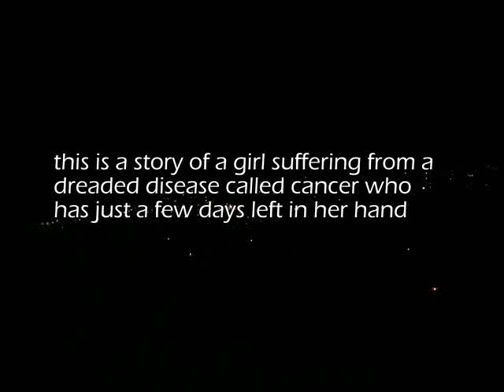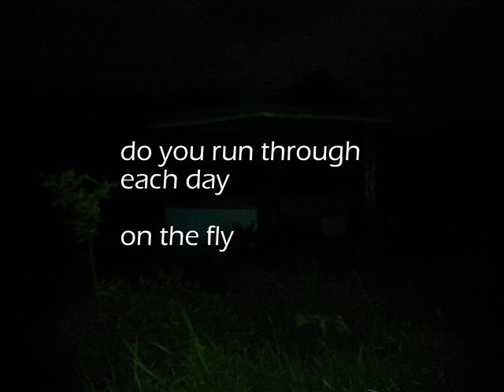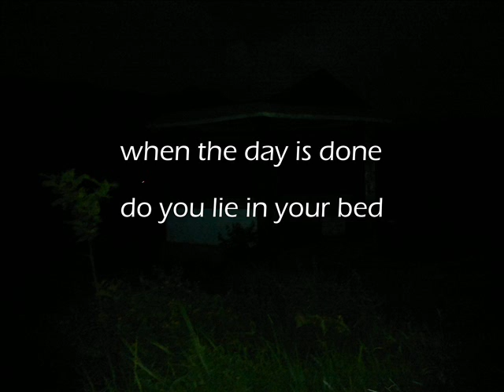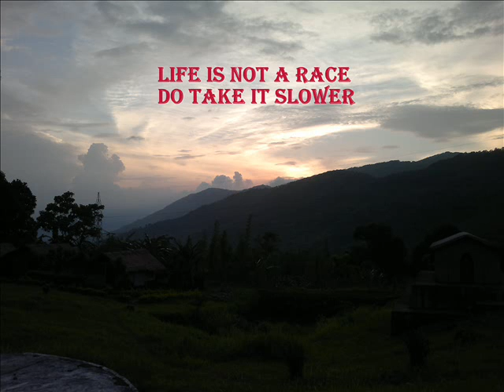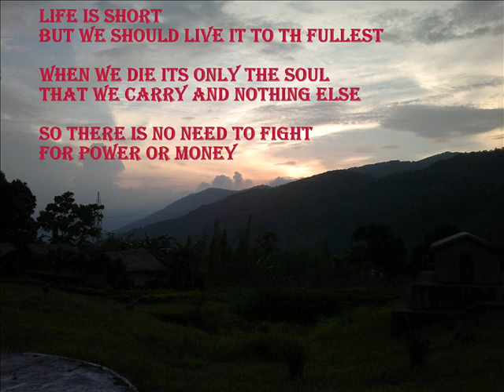dont dance so fast with lyrics